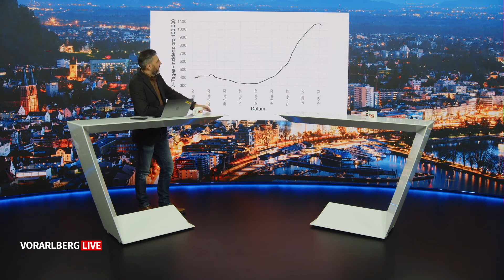Statistiker Erich Neuwirth über die aktuelle Coronawelle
Die Coronazahlen sind im Herbst deutlich angestiegen. Gleichzeitig wird viel weniger getestet als früher. Bei Vorarlberg LIVE äußerte sich Statistikexperte Erich Neuwirth zur aktuellen Datenlage. Es gebe Schätzungen, dass...